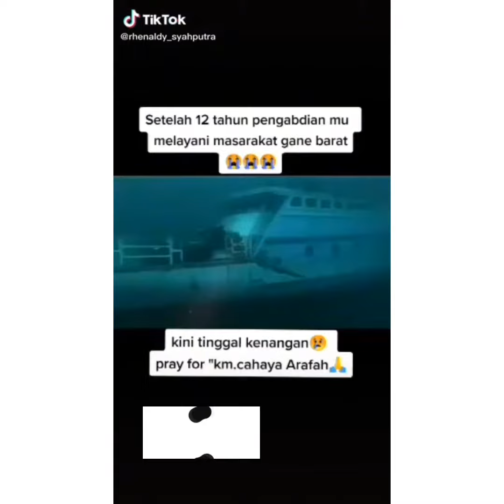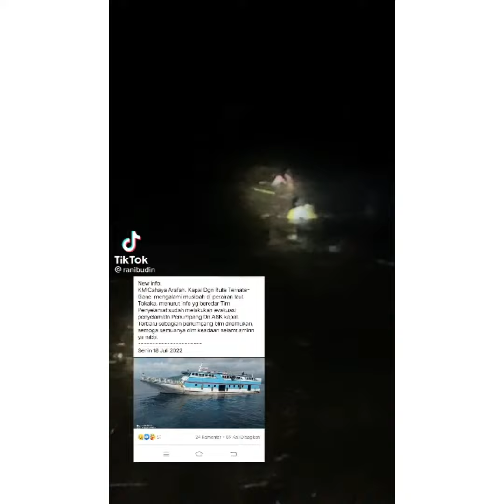Tragedi kapal cahaya arafa tenggelam di laut tokaka maluku utara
Tragedi kapal cahaya arafat tenggelam di laut tokaka maluku utara
tag maluku utara#berita#status ternte